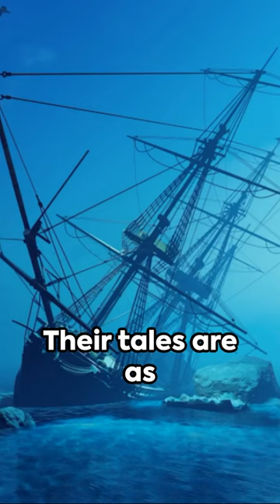Survival at Sea: Shipwrecked TalesSteve Kasper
Join me in this thrilling video where I share my survival tale after being shipwrecked at sea. From navigating the treacherous waters to finding creative ways to stay alive, this story will keep you on the edge of your seat. Watch as I showcase the resilience of the human spirit and the power of hope in the face of adversity. Don't miss out on this unforgettable adventure!